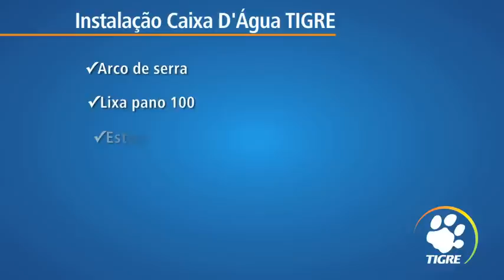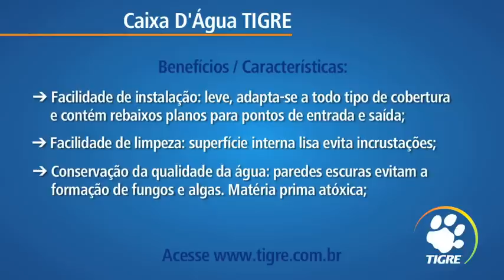Instalação de Caixa D'água TIGRE HD